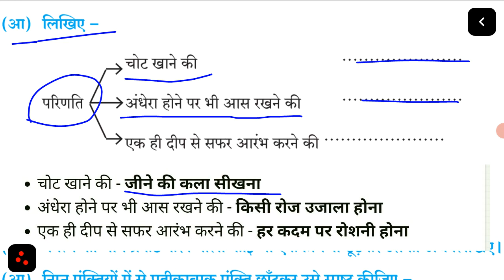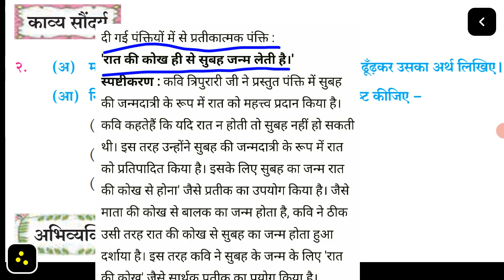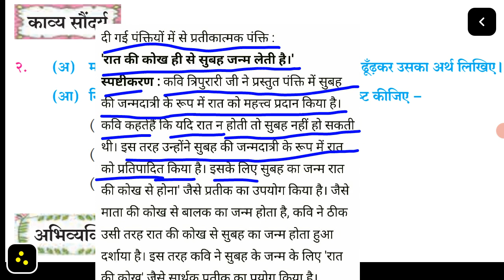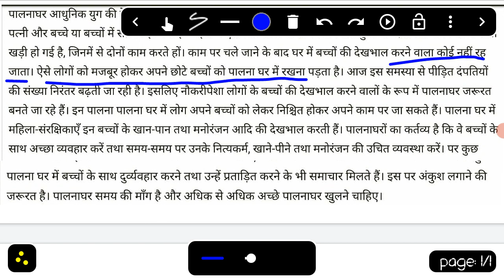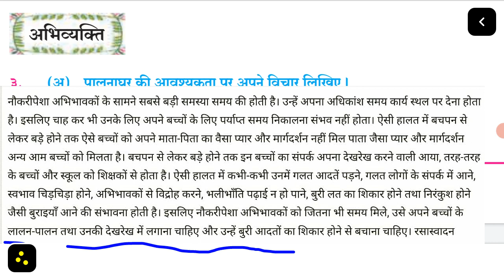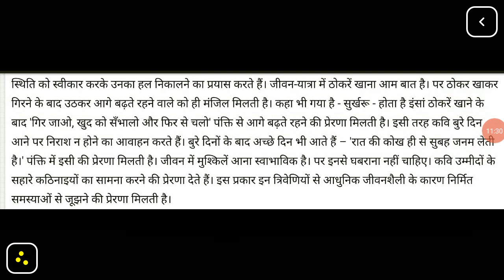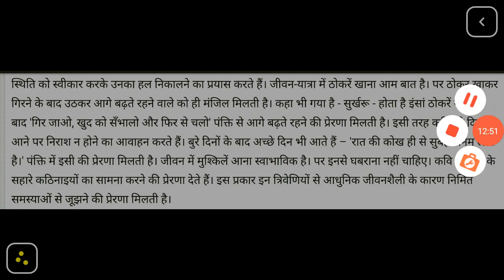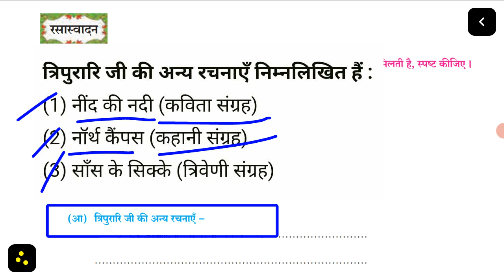11th Class | Hindi | प्रेरणा स्वाध्याय | prerna swadhyay | Maharashtra Board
11th Class:Hindi